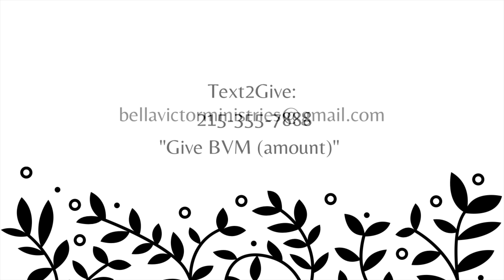STRONG WOMAN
Welcome to Life! with Bella. This episode features our international ministry, Symphony. Here we discuss the Proverbs 31 woman from a new testament perspective and specifically as a Strong Woman. Watch and be blessed!

Thanks and blessings to you!